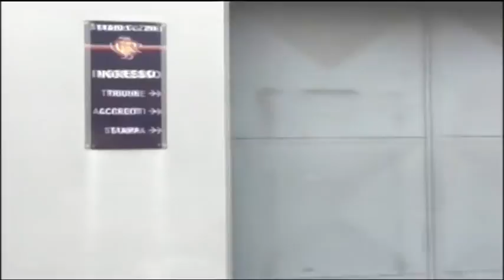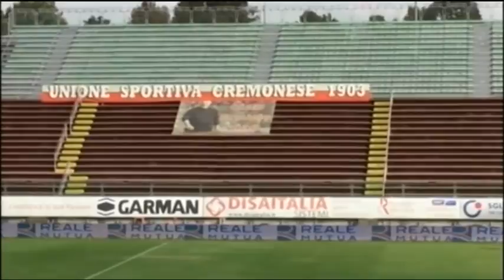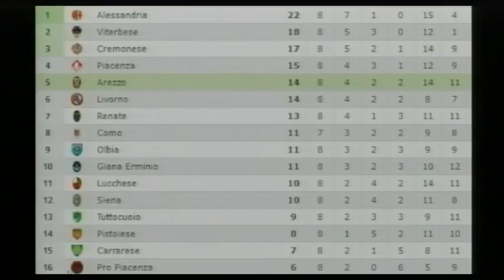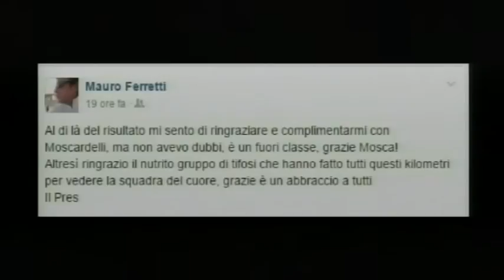Calcio, Arezzo: "A tutto Campo" - puntata 6 (10-10-2016)